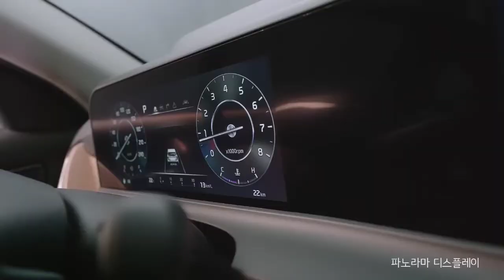Seltos status || Kia Seltos Status || Seltos 2022 Status || Kia seltos 2023